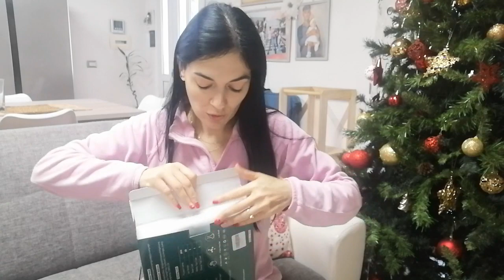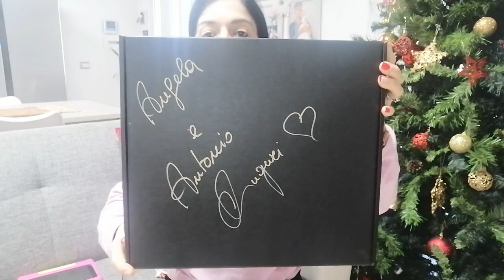REGALI TOP DI NATALE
Ragazze buongiorno alla fine mi sono decisa a farvi il video dei nostri regali di Natale